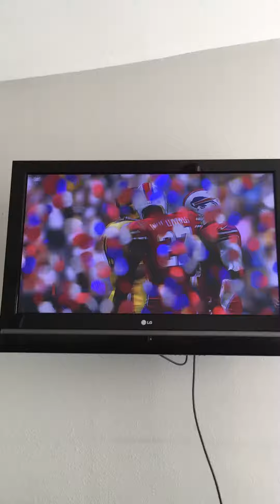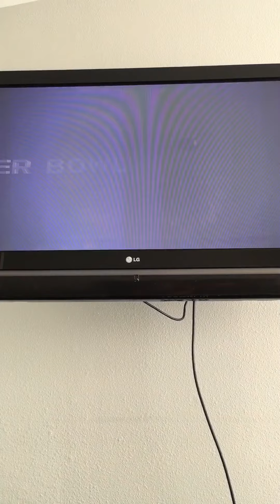SUPER BOWL 51 CHAMPS